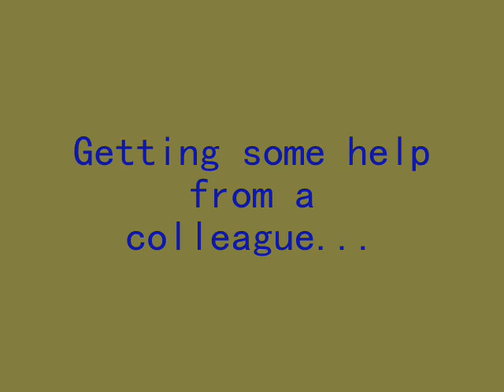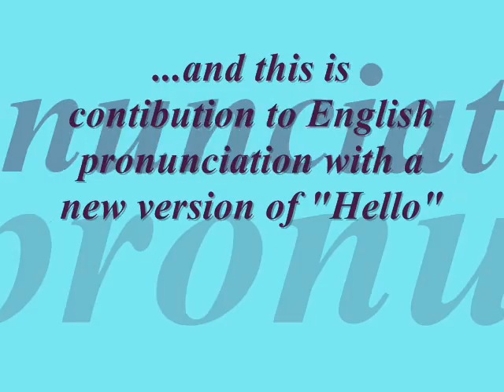ingilizce dersi learn english best of the class activities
beginner english activity ingilizce baslangic duzeyi to be am is are at home at school at the cinema